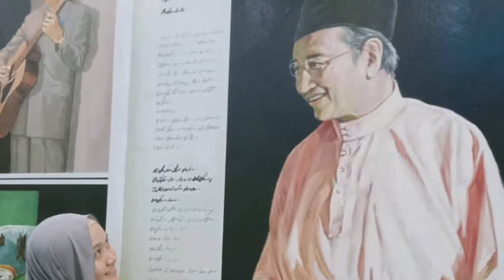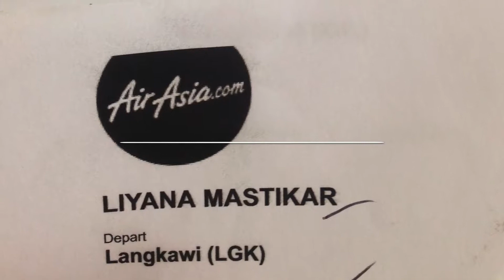Langkawi Trip | 8 November 2018 - 10 November 2018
Everyone knows Pulau Langkawi is the perfect place for holidays & relaxation. And yeah I strongly agree.